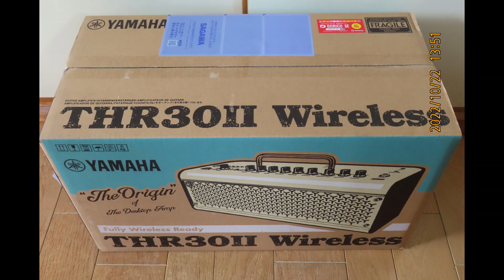YAMAHA THR30ⅱワイヤレス ギターアンプ 購入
２０２２・１０・２２　土曜　朝からW10ーPCが起動途中でフリーズ。
午前中から高松のパソコンショップで修理見積すると６万以上すると・・・
修理代が高いのでW11ーPCを新規購入してデーターを移してもらうことにしました。
データー移行すると１８：００頃再訪問して受け取ることに。
受け取って帰宅してWIFI接続に四苦八苦！。
W11にはUSBが１個しかなく、W10のUSBハブとSDカードリーダーではSDカード読み込み不可で演奏してもULできませんでした。
本日、２４日昼からW11対応のUSBハブ付きカードリーダーを購入してきて今、テスト中です。
カメラの画像読み込みでテストしました。
なんとか読み込みできました。

今回、このギターアンプをネット注文したので届き開封しました。
このアンプ、知ってはいましたが全く無関心でした。
最近、このアンプが良い！というのをよく見かけるので動画で確認して注文していました。
YAMAHA故に、サウンドが良い！というのが決め手でした。
持ち運び可能でギターのプリアンプとしてパワーアンプに接続すればヘッドアンプとエフェクターの代わりをしてくれます。
そう思い開封後、サウンドテストしましたが中々よい多機能アンプです。
SDカード読み込みができたので、今日から演奏UL再開します。

一気には増えませんので、今まで同様コツコツと継続していこうと思います。
OMB3210チャンネルを、今後もどうぞよろしくお願いします。

今回のPCトラブルが、W11に買い替えるいい機会だったかもしれません。
これでこの先、５年以上継続できそうです。
W11のPC環境に慣れるまで初心に還ったみたいで操作にもたつきます。